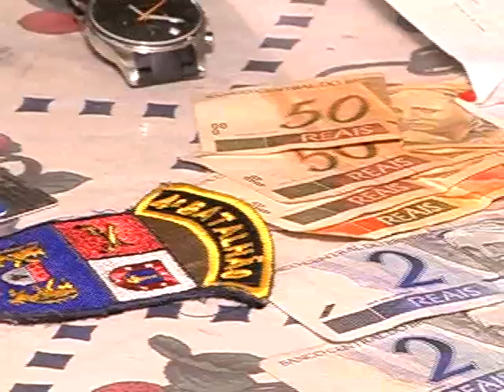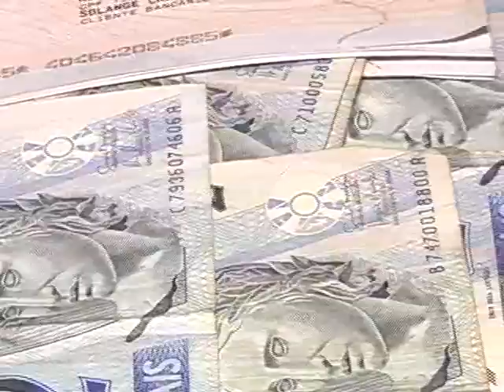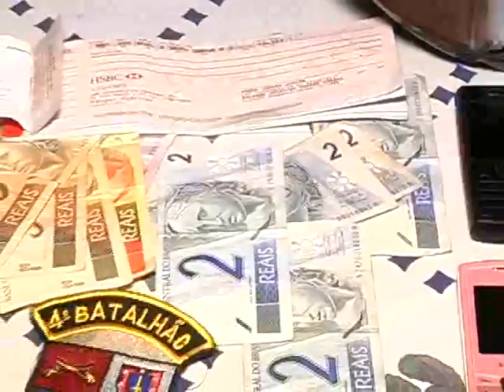MAIS DE 20 MIL EM JÓIAS FORAM RECUPERADOS EM POSSE DE ACUSADO DE ARROMBAMENTO EM SARANDI